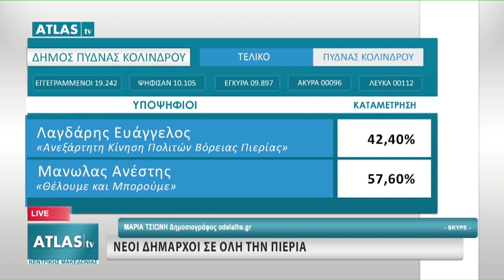ΤΣΙΩΝΗ - ΝΕΟΙ ΔΗΜΑΡΧΟΙ ΣΕ ΟΛΗ ΤΗΝ ΠΙΕΡΙΑ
ΜΑΡΙΑ ΤΣΙΩΝΗ Δημοσιογράφος odelalis.gr